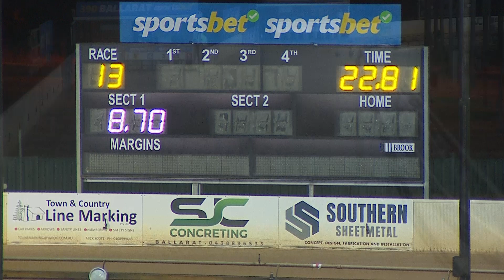BAL MON 26 FEB 24 ST1